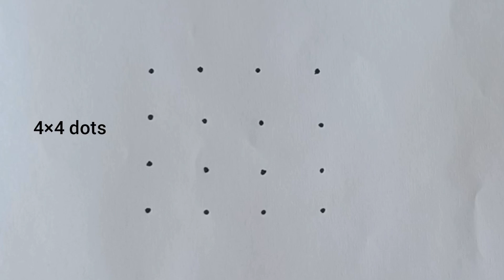Sunday Simple Kolam with 4×4 dots || Muggulu Designs || Rangoli Designs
rangoli
muggulu
daily muggulu
flower rangoli
flower kolam
daily rangoli designs
thai madam rangoli
pandaga muggulu
rangoli designs
kolam designs
rangoli art
simple rangoli
easy rangoli
small rangoli
easy muggulu
border rangoli
easy border muggulu
side border rangoli
super rangoli
traditional kolam
small muggulu
2023 rangoli
easy kolam designs
small kolam
2 min rangoli
melikala muggulu
sikku kolam
chinna muggulu
Rangoli simple designs
easy designs rangoli
rangoli kolam
kolam designs rangoli
rangoli for beginners
muggulu designs
rangoli special
easy kolam
kolam
daily rangoli
padi kolam
sankranthi muggulu
colours rangoli
chikku kolam
muggulu for beginners
muggulu kolam
simple design
kolangal
flowers kolam
new designs rangoli kolam
Muggulu design
Rangoli
Kolam
Aadi velli
Aadi maadha special
easy
Padi kolam
easy beginners
kaalai thendral kolangal
New year 2023 kolam
margazhi muggulu
Puthandu kolam
Dhanurmasam muggulu
pongal kolam
rangavalli muggulu
rangoli muggulu designs
telugu muggulu
rangoli videos
new muggulu
rangoli muggulu
rangoli with dots
muggulu muggulu
ముగ్గులు
mugulu
muthyala muggulu
simple rangoli designs with dots
chukkala muggulu
easy sankranthi muggulu
kolam muggulu
sankranthi designs
geethala muggulu
latest kolam
friday kolam
beginners rangoli
dhanurmasam muggulu
easy daily kolam
3 dots kolam
3 dots muggulu
simple muggulu
small rangoli designs
4 dots kolam
apartment rangoli
kolam with dots
diwali rangoli
top rangolis
latest rangoli
Traditional rangoli
#11*6dotsrangoli
#11*6pullikolam
#11*6 chukkalamuggulu
easy​ rangoli
simple rangoli kolam
simple rangoli for home
simple rangoli border designs
apartment rangoli designs
flower rangoli designs
lotus kolam designs
birds rangoli designs
biggeners rangoli designs
Muggulu
Dotkolam
Pullikolam
Easy rangoli
Easy kolam
Easy muggulu
Simple kolam
Simple muggulu
Simple rangoli
Sikkukolam
Nelikolam
Kambikolam
Small kolam
Small rangoli
Small muggulu
Big kolam
Big muggulu
Big rangoli
Diwali kolam
Diwali muggulu
Diwali rangoli
Pongal kolam
Birds kolam
Duck kolam
Peacock kolam
Potkolam
Newyear kolam
Navarathiri kolam
Navarathiri muggulu
Navratri kolam
Maargali kolam
Margazhi muggulu
4 dots rangoli
simple daily kolam
creative rangoli